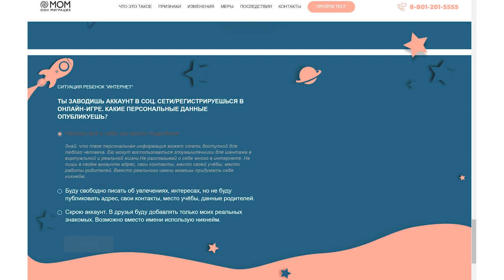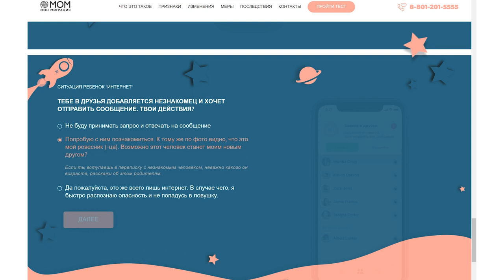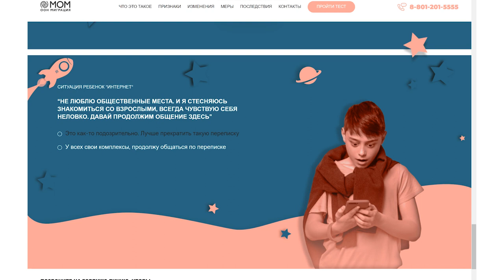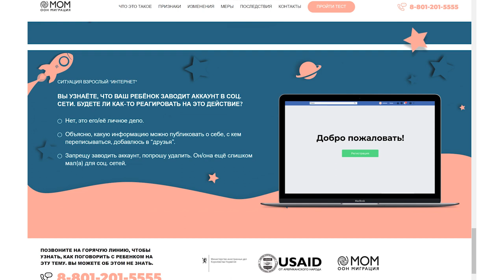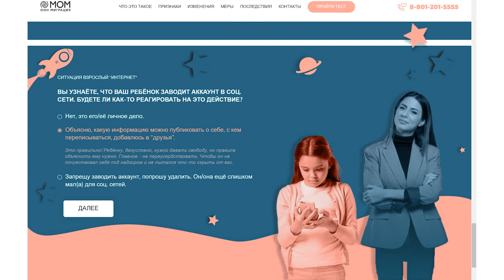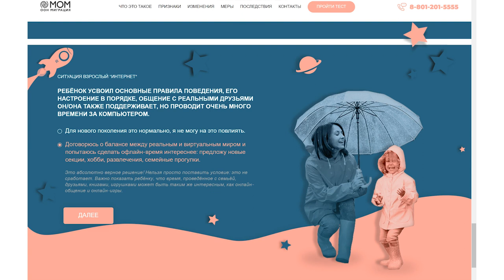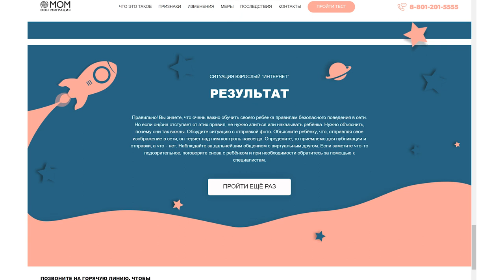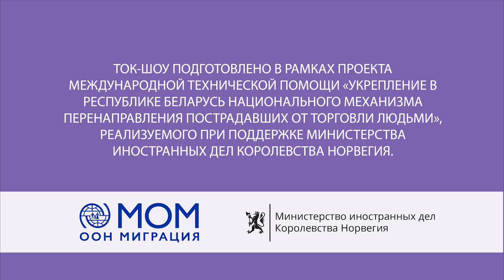Научите детей видеть ложь. Третье информационное ток-шоу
Специалисты и психологи предлагают возможные меры предосторожности и защиты от насилия, делятся полезными советами с родителями и рассказывают об опасности, подстерегающей детей в виртуальной реальности.

Пройти игру-тест, а также найти больше информации о противодействии сексуальной эксплуатации вы сможете на сайте

Если вам нужна консультация прямо сейчас о том, как поговорить с ребенком на тему сексуального насилия и куда обратиться за помощью, незамедлительно звоните на бесплатную горячую линию по номеру 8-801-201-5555. Консультация конфиденциальная и бесплатная.